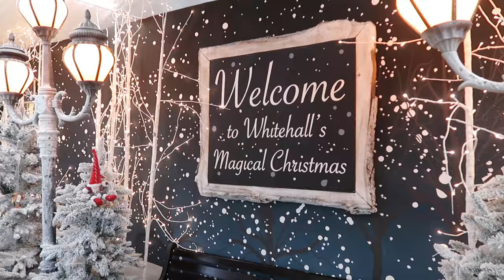Her First Time Ice Skating & 2020 Travel Plans | VLOGMAS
Her First Time Ice Skating & 2020 Travel Plans
VLOGMAS